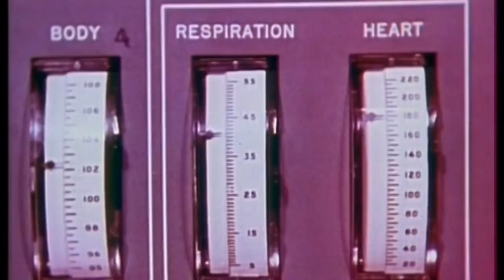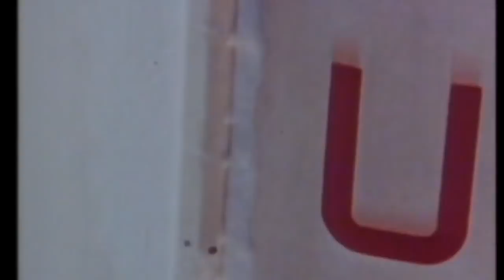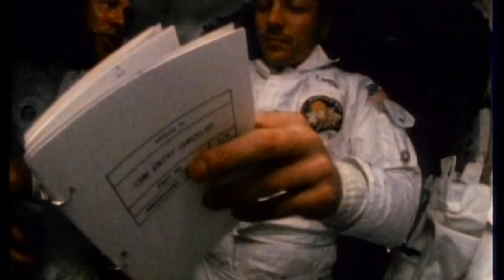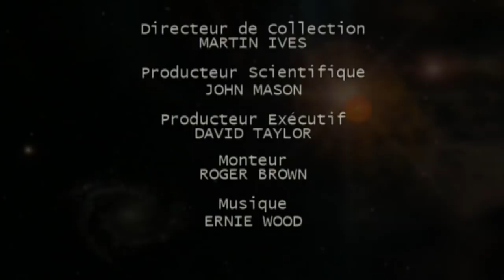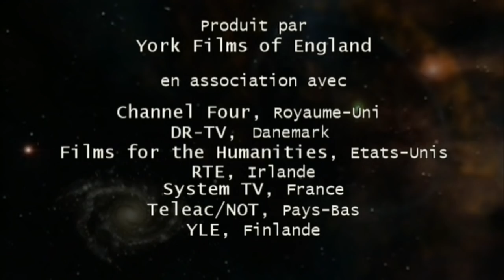Les Mystères du Cosmos - Aux frontières de l'espace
Cette série entraîne les téléspectateurs sur l'origine et le fonctionnement de l'univers, qui fascine les hommes depuis des décennies. Cette véritable encyclopédie audiovisuelle fait l'état des connaissances et des découvertes les plus récentes sur l'espace et l'astronomie, grâce aux images de synthèse, d'images scientifiques prises par des satellites, et d'images d'archives.